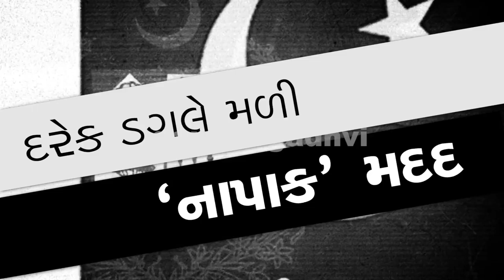david coleman headley program promo by gaurav gadhvi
Gaurav Gadhvi Animation
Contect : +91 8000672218